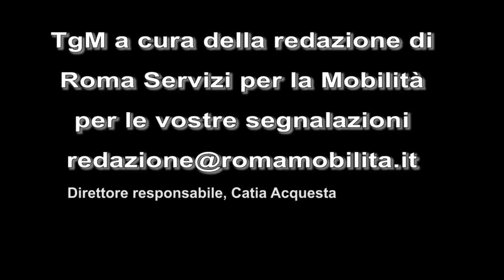Edizione tgm 5 maggio 2021 ore 12